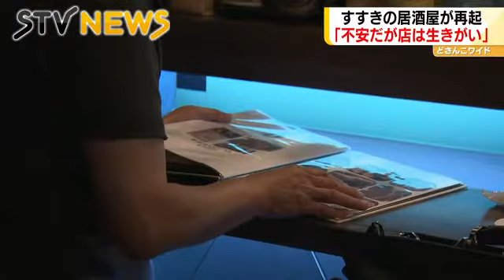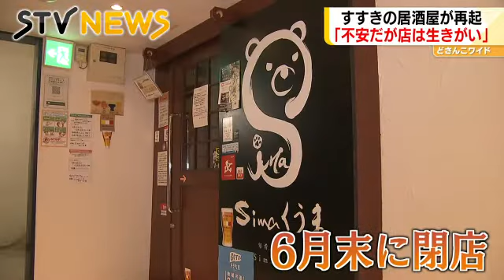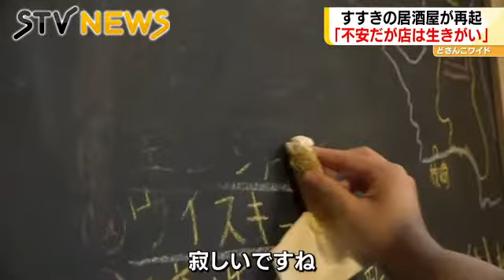さらば愛するススキノ 夫婦で求めた新天地 コロナ禍からの再起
コロナ禍ですすきのの居酒屋を閉店に追い込まれた夫婦が、札幌の円山で新しい店舗をオープンさせました。その姿をカメラが追いました。